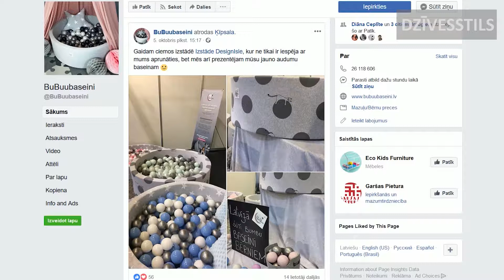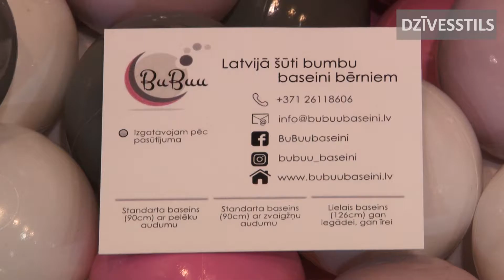BuBuu Baseini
Lavijā šūti bumbu baseini bērniem